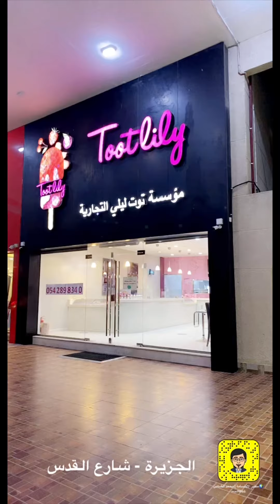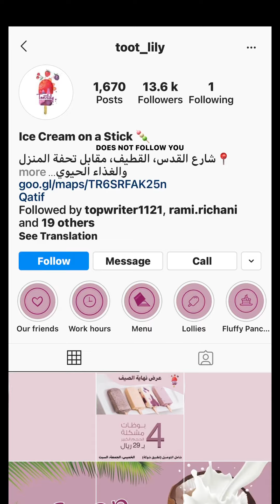توت ليلي 🍰🍧🍭يقدم اقوى عرض 🎊الجمعة البيضاء